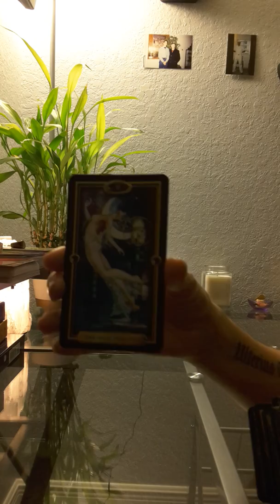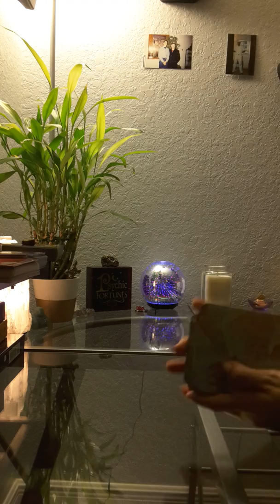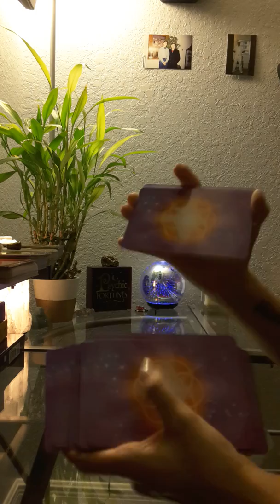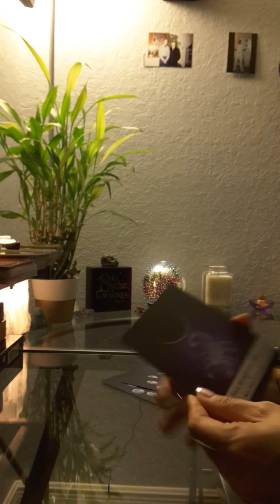Cancer General Tarot Reading * Things will start to work out by the new moon *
(to buy and ship internationally)